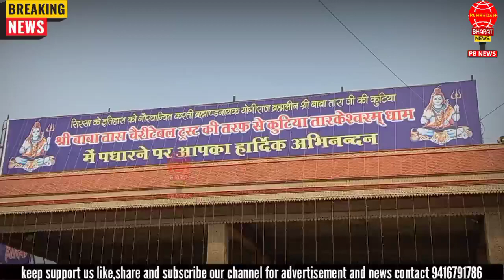ऐलनाबाद में विकास में कोई कमी नहीं रहेगी भाजपा नेता गोविंद कांडा